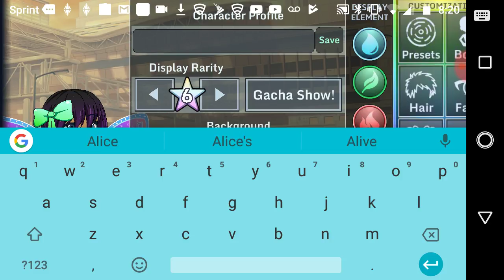My first video gacha studio makeover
Cuz:ba.harden.     Sis:mix breed kayla go check out their channels :)